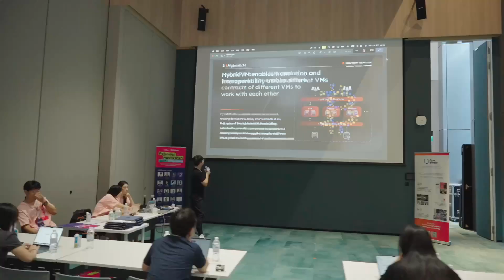2024 Polkadot黑客松大赛（新加坡站）精彩花絮来啦！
🚀 想知道来自世界各地的 Hacker 共聚新加坡如何展现项目风采吗？
🪅 2024 波卡黑客松大赛决赛 Demo Day 现场直击
🎭 为你带来大赛第一线现场播报🔊
💎 创新思维、竞技比拼、精彩路演，来围观潜力初创项目的诞生之路！

📱欢迎添加Jessie（ID：yikuailianxi）咨询大赛更多信息。